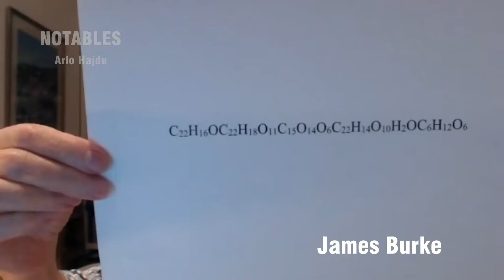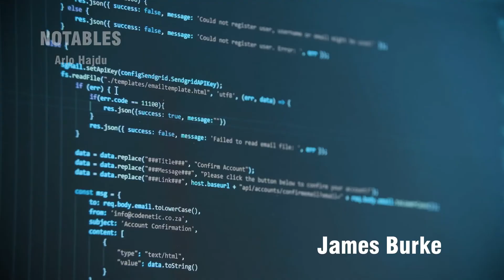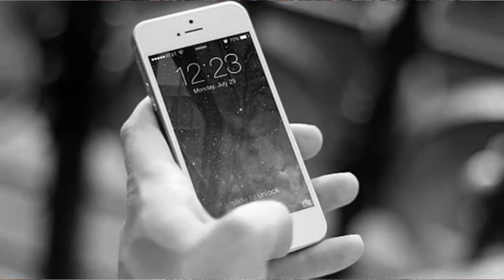Notables Episode 10 - Finale - Predicting Change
Hello, I would like to welcome everyone to my web series, "Notables" - Interviews with world-renowned BBC presenter, James Burke.

James Burke is a Science Historian, author, television producer and Futurist. He has been a columnist for Scientific American, a contributor to New Scientist, Vogue, Time Magazine and the Encyclopedia Britannica Online.

He has created and presented many television shows for the BBC, including the major television series “Connections”, and ‘The Day the Universe Changed. James Burke has lectured to audiences worldwide, including the Smithsonian, MIT; NASA, IBM, Microsoft, the European Parliament and the US National Security Agency.

He is currently in the process of developing a new Connections series about our future.

Even in my short lifetime, the rate of change has increased so much that technology only available to super rich governments no so long ago, is now used domestically by nearly everyone.

Original Music Copyright me.

Timecodes

0:00 - Intro
0:57 - Interview Begins